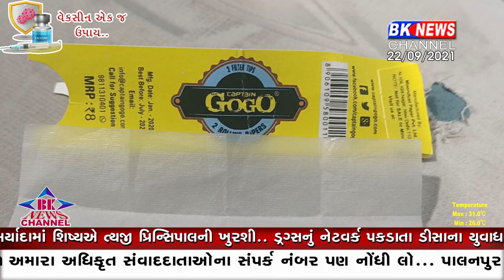ડ્રગ્સનું નેટવર્ક પકડાતા ડીસાના યુવાધનને બચાવવા માટે યોજવી જોઈએ ચિંતન બેઠક..